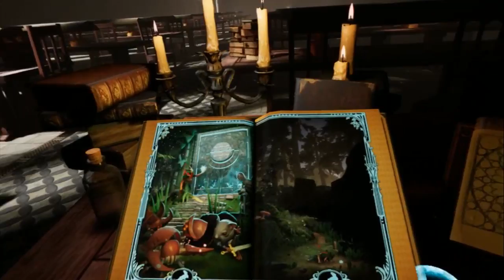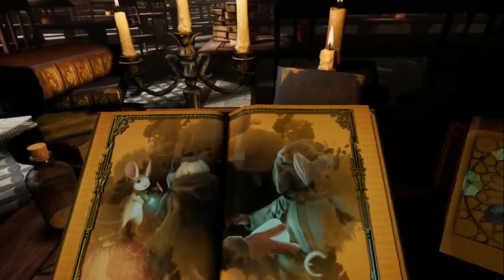Moss PSVR Walkthrough Part 1 (Pre-Launch Livestream)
Gameplay from Moss PSVR for UploadVR review. Full review coming 02/27/18.

Livestream performed using an El Gato HD60 S.